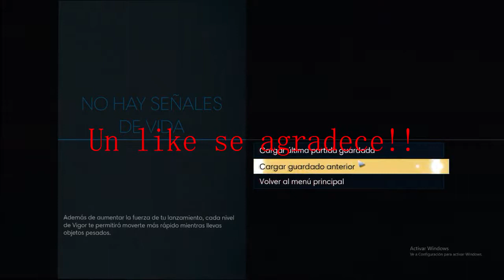PREY #3 Buscando el cuerpo del Doctor Calvino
El tercer episodio de PREY un juegazo, me esta encantando!, El proximo capitulo, lo voy a traer de un directo!. Suerte y a disfrutar

MI PC:
Procesador: i7-2600K
CPU: 3.40GHz
RAM: 12,0 GB
Windows 7 SP 1 64 Bits
Placa: NVIDIA GeForce GTX 1050Ti
Mem: 4095MB

HAGO STREAMS SEGUIDO! PARA QUE JUGUEMOS JUNTOS!